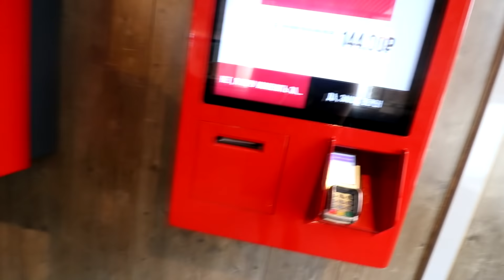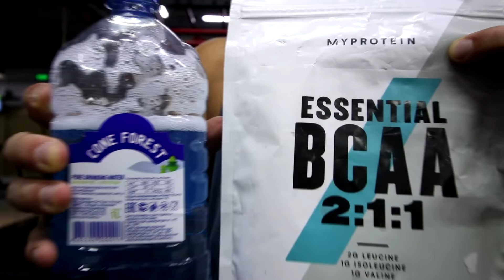24 ЧАСА ПИТАЮСЬ ТОЛЬКО В KFC | 10000 КАЛОРИЙ из KFC | ВОТ ЧТО ИЗ ЭТОГО ПОЛУЧИЛОСЬ...